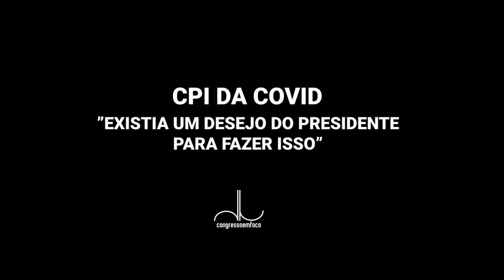CONGRESSO EM FOCO - "Existia um desejo do presidente para fazer isso"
"Existia um desejo do presidente para fazer isso"
Nelson Teich - ex-ministro da Saúde